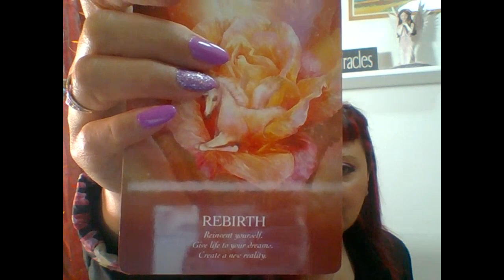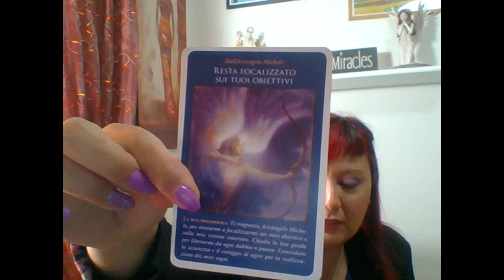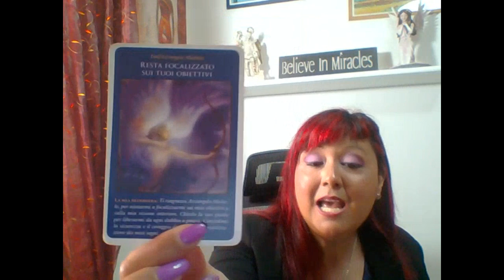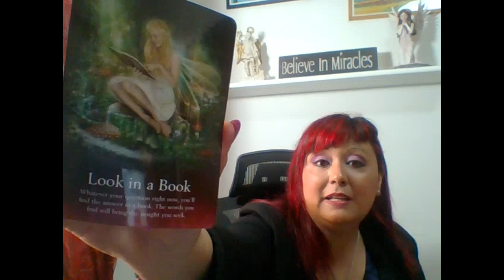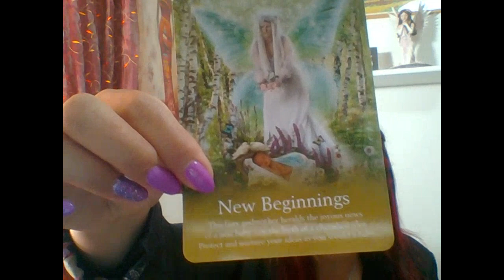LETTURA ANGELICA CON L' ARCANGELO MICHELE - DAL 15 AL 22 MAGGIO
LETTURA ANGELICA  - CON L' ARCANGELO MICHELE DAL15 AL 22 MAGGIO 2022.
Questa nuova Lettura Angelica delle carte con l'Arcangelo Michele è valida per quindici giorni.
Buon ascolto😇

📕 CAPITOLI:
0:00 PRESENTAZIONE
0:50 PREGHIERA DI PROTEZIONE
2:36 STESURA DELLE CARTE
5:00 GRUPPO A
7:24 GRUPPO B
8:27 GRUPPO C
10:06 SERVIZI OFFERTI: